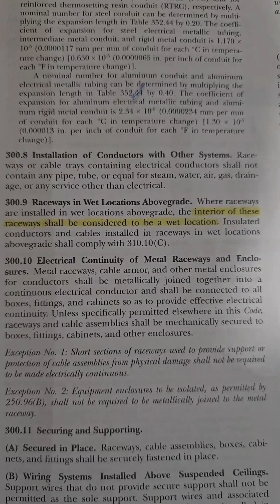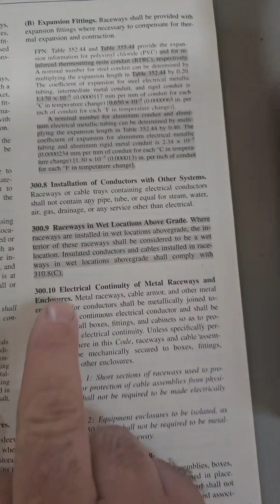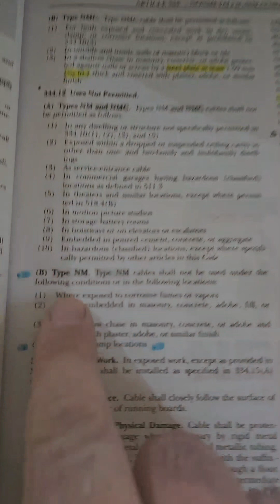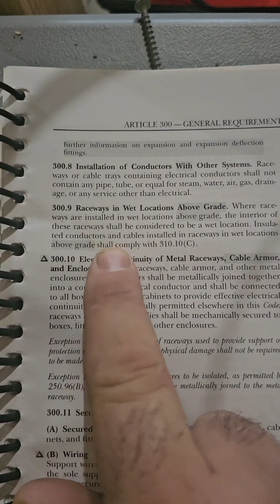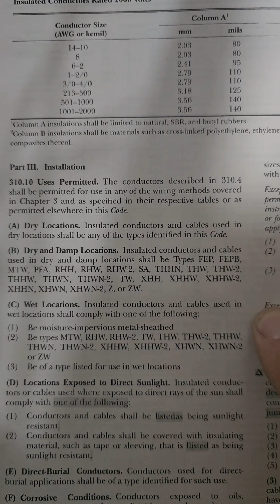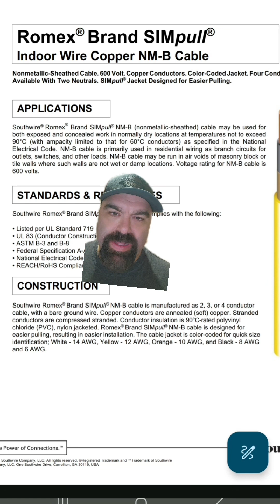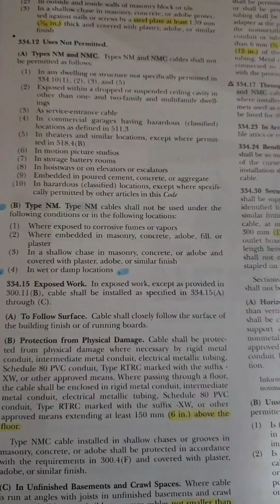can romex be installed in PVC if the PVC is outside